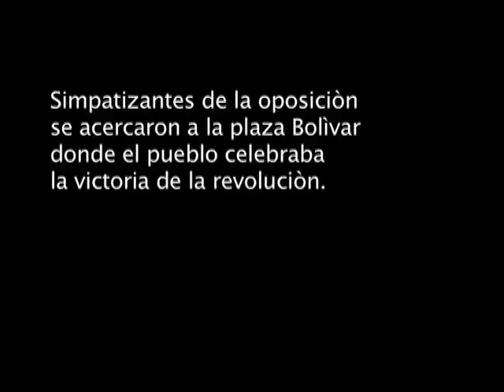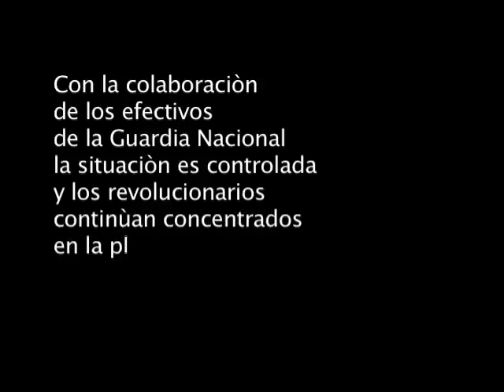Realizan disparos contra lxs Chavistas en la Plaza Bolivar de Barquisimeto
17 de Abril 2013.- Las manifestaciones "pacificas" de la derecha venezolana parecen más a una guerra sistemática contra los logros de la Revolución Bolivariana y el pueblo que la construye día a día con ataques violentos contra medios comunitarios, CDIs, complejos habitacionales del gobierno y cualquier simpatizante revolucionario que se encuentran en la calle para defender su voto.

Ayer, 16 de abril, cerca de las 4 de la tarde, una camioneta sin placa estaba cerca del lugar de concentración de manera sospechosa, los camaradas la abordaron pero está se retiro, a los pocos minutos se realizaron disparos hacia la masa de Chavistas reunida en la Plaza Bolivar con el fin de celebrar la victoria de Maduro y defender su voto, presumiblemente realizados desde el vehiculo antes descrito, por suerte en esta ocasión, no hubo heridos, ni muertos que lamentar. La presencia de efectivos de la Guardia Nacional Bolivariana logró controlar la situación antes de generar graves heridas entre los presentes.

El pueblo sigue concentrandose y organizandose desde la Plaza Bolivar contra las agresiones de la derecha, estamos venciendo.